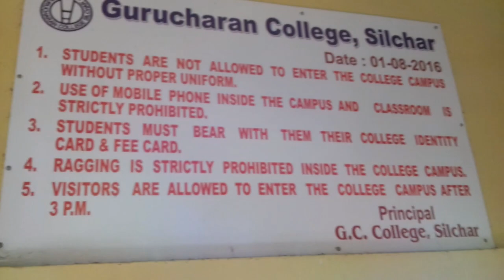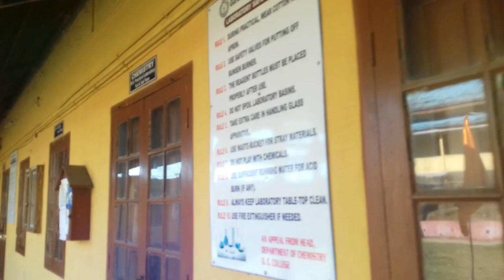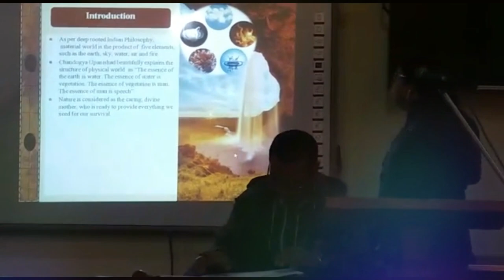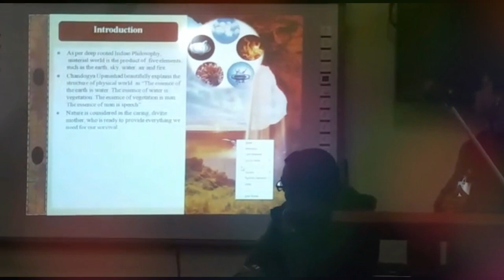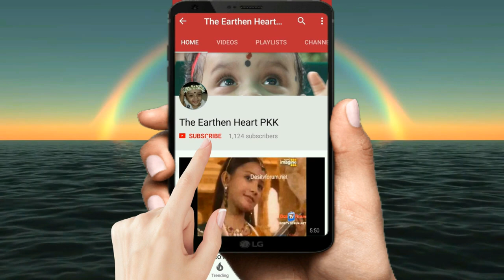Gurucharan College Silchar: A trip, A Seminar